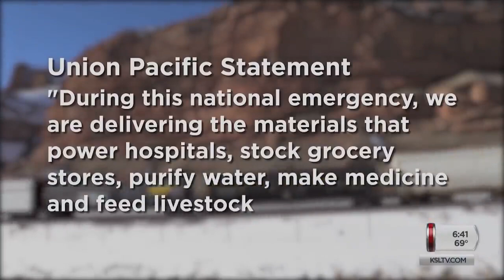KSL NEWS: Dozens Of Diesel Locomotives Sitting Idle North Of Salt Lake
If a railroad locomotive is an iron horse, then a vast herd has been put out to pasture in Salt Lake City. They’re lined up, nose to tail, waiting to go nowhere, at least for now. By some estimates, as many as 200 railroad engines, each one costing about $3 million, have been sidelined over the last year or so in a Union Pacific rail yard north of downtown Salt Lake City. It also has nothing to do with the coronavirus pandemic.

C H E C K    O U T    T H E S E    R E L A T E D    V I D E O S: